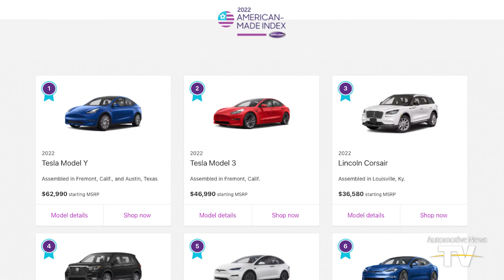AUTONEWS NOW - 6/22/2022: BrightDrop trucks in LA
BrightDrop FedEx LA partnership | Will luxury tax hurt sales? | AN congress wrap-up